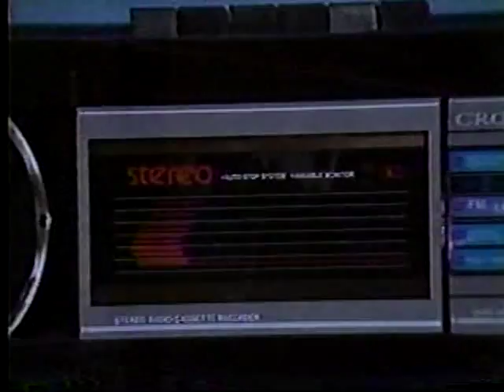CWA (Memphis) Championship Wrestling-October 18, 1986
This week's Evansville action begins with wrestling legend Sputnik Monroe introducing The Brawler Bubba Monroe who takes on Jim Jamison. Sputnik joins Lance on commentary. Next we have a Boy Tony interview followed by a match with Mike Murphy.

Local promo with Jeff Jarrett/Jerry Jarrett/Jerry The King Lawler

(Handicap Match) Big Bubba vs. The Bryant Brothers (Randy/Robert)

Jeff Jarrett music video (Dreams)

Akio Sato/Tarzan Goto/The Ninja (Tony Burton) (with Tojo) vs. Tracy Smothers/Pat Tanaka/David Haskins

Paul Diamond VTR interview

Dirty Rhodes/Don Bass vs. Excitement Incorporated (Ric McCord/John Paul)

Local promo with Dirty Rhodes/Don Bass/Tojo Yamamoto/Sato/Goto/Ninja

Dennis Hall/Dolly Parker VTR interview

Memphis Vice (Jerry Bryant/ Lou Winston) vs. Tracy Smothers/William Thompson (time expires)